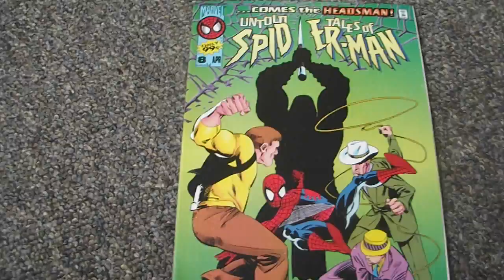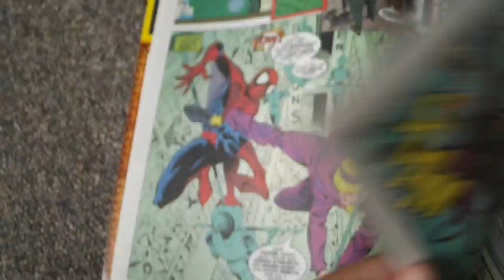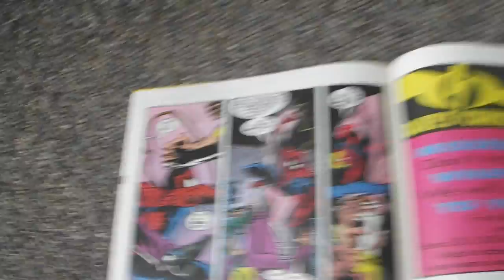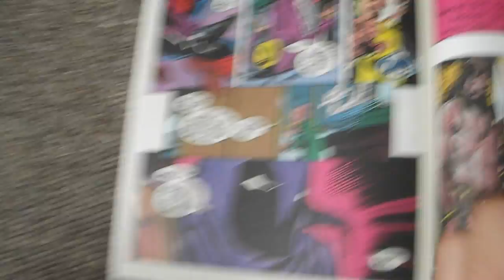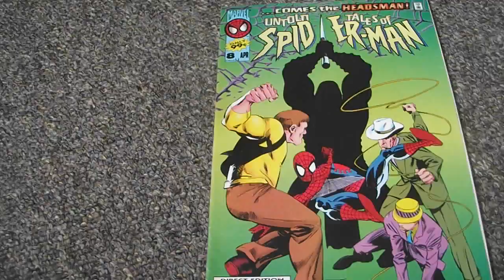Untold tales of Spider-man # 8 Harry's story comic review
here my next comic review on untold tales of spider-man